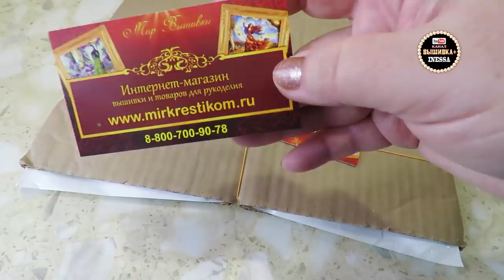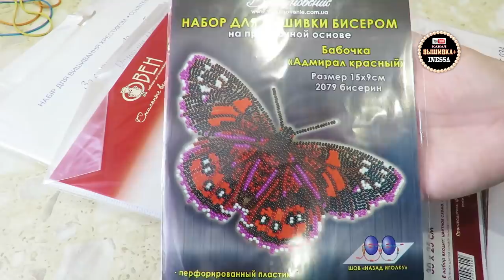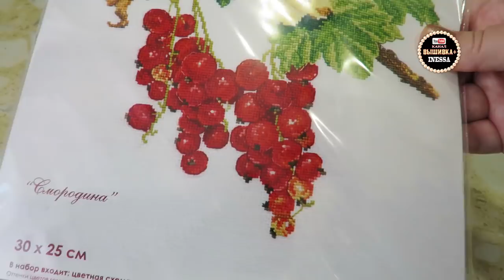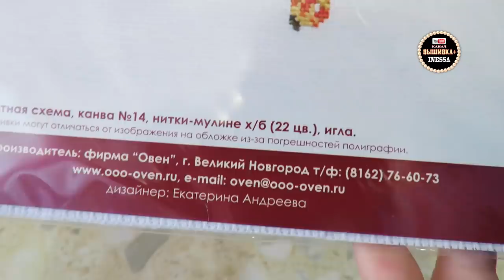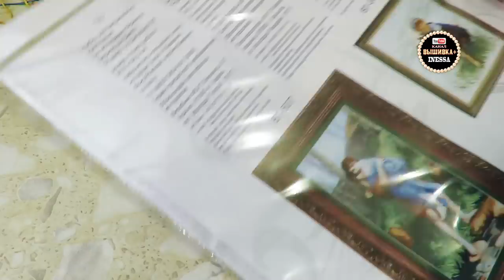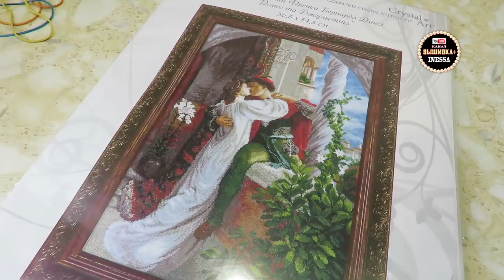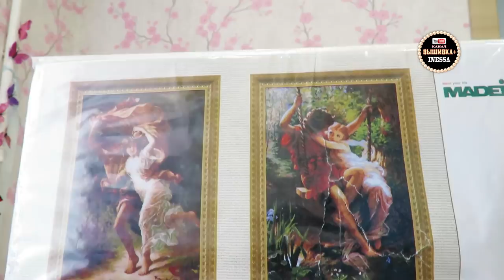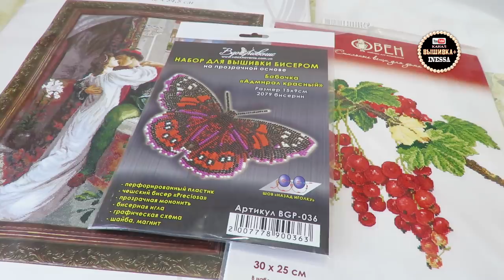Посылка из магазина "Мир вышивки" (январь 2019)